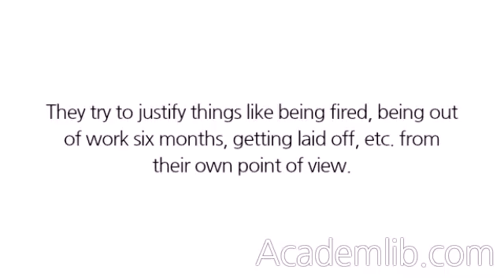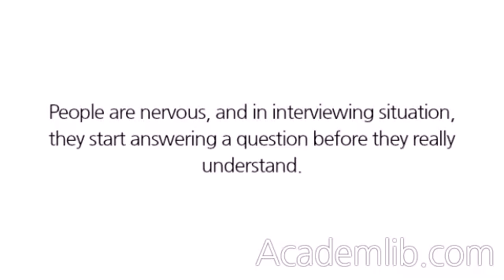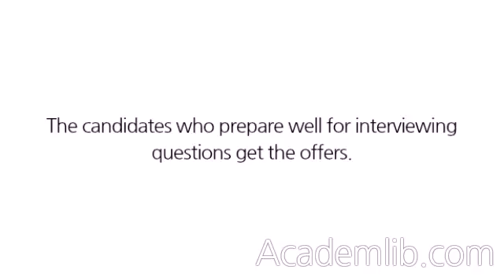Top Five Mistakes Candidates Make in Answering Interview Questions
1. They don't understand or think about what the employer is asking from the employer's point of view. Candidates don't stop and think, Is the employer asking, "Can I do the job? Do they like me? Am I a risk? (and what kind?) Can we work the money out?" Candidates have to realize from what point of view the employer is acting and answer accordingly. ...